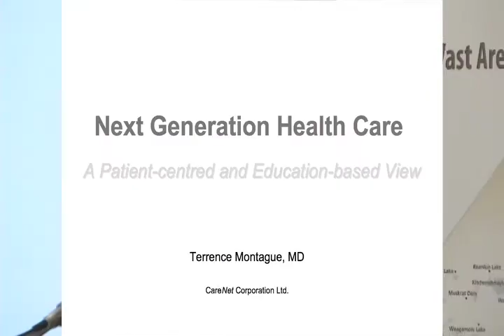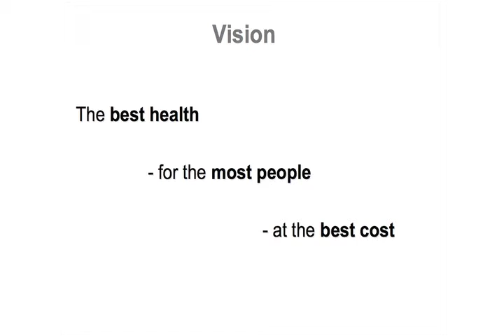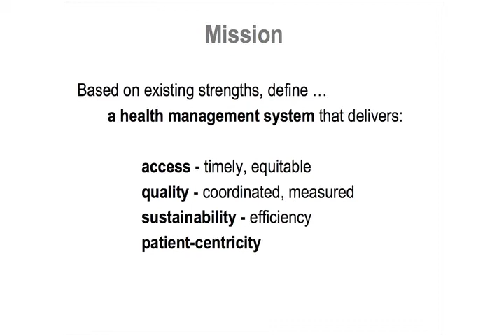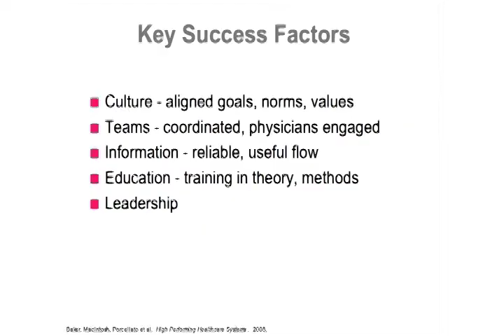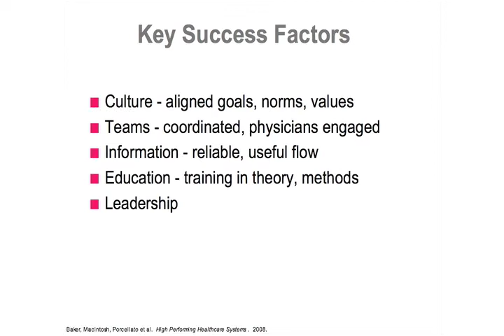Dr. Montague 1 of 6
The North West Local Health Integration Network (LHIN) presents a one-day session to support system transformation in our region on Youtube.

By working together, we have the real opportunity to transform  our health system - improving access to services, navigation along the continuum of care and ultimately the health status of our residents.

Forum speakers will provide participants with the chance to learn from innovation and integration activities that are receiving national and international recognition.

Keynote speakers will be:

Dr. Vern Jubber
Chief Clinical Officer, Chinook Health
Lethbridge, Alberta

Dr. Terrence Montague
Adjunct Professor of Medicine, University of Alberta;
Principal, CareNet Corporation
Beaconsfield, Quebec

Highlights of the day will include a showcase of our regional success stories and innovations and an opportunity for formal dialogue and discussions with your colleagues.

This day will be of value to all people with an interest in
improving the health system, including: clinicians, educators, administrators, researchers, community leaders and consumers.

The event took place on March 25, 2009 at the Italian Cultural Centre in Thunder Bay, ON